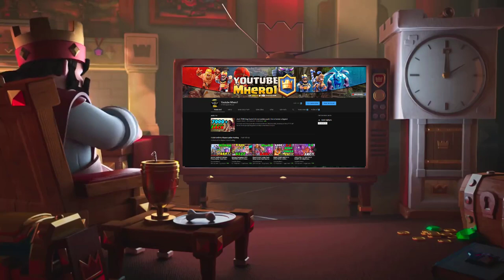my sunday go to harvest longan Mhero1 vlog